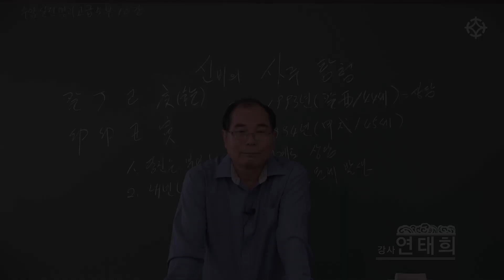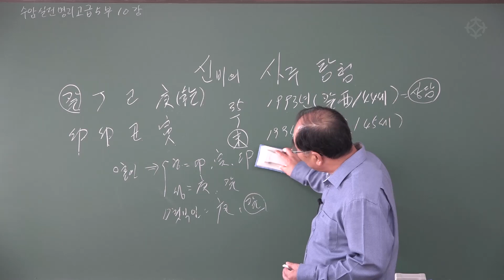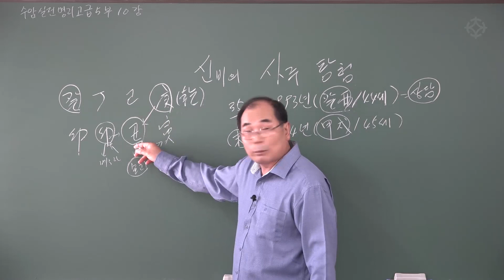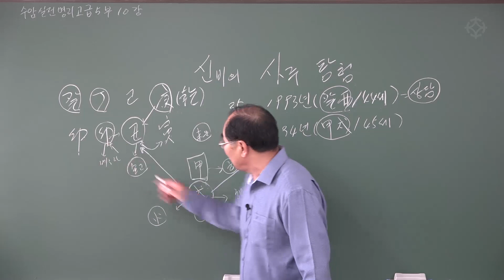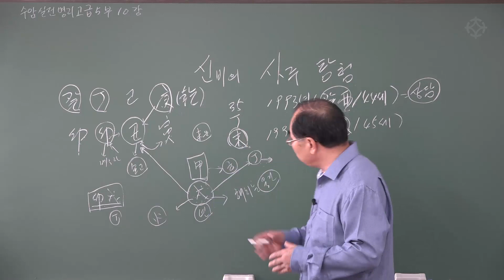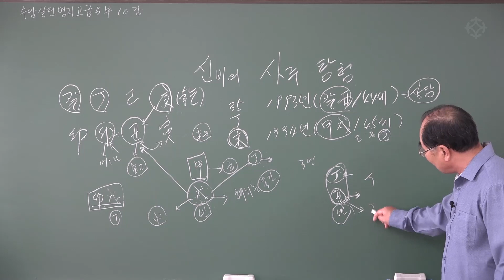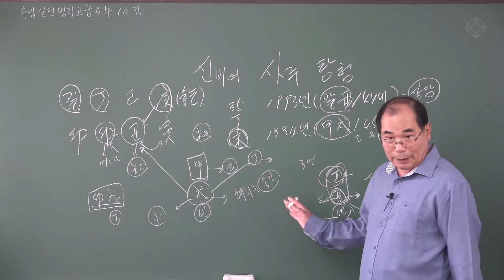[대통인.com] 부인이 바람을 피우는 것 같아요 '실제 사주 감명' - 연태희 선생님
수암 연태희 선생님의 '수암실전명리 고급6부'가 새로이 개설되었습니다.